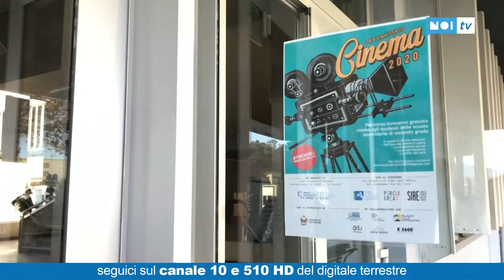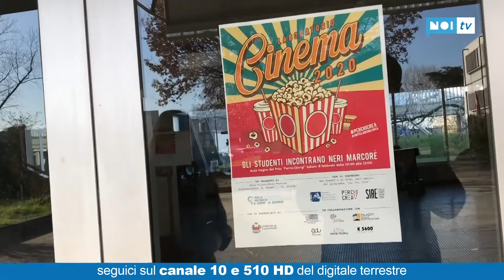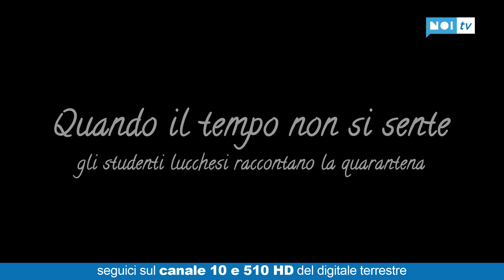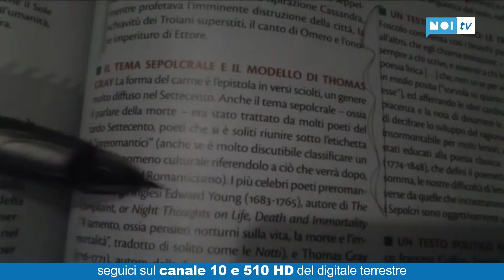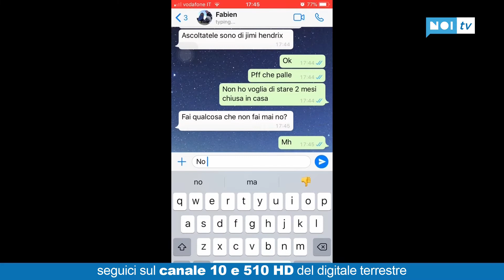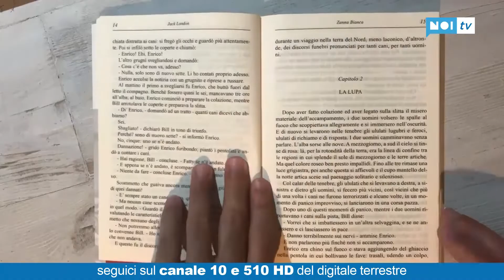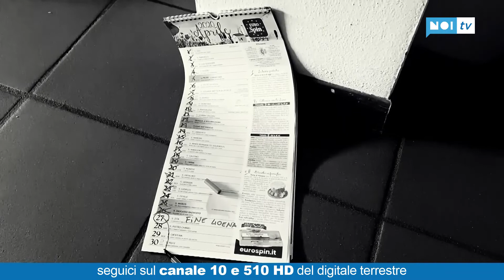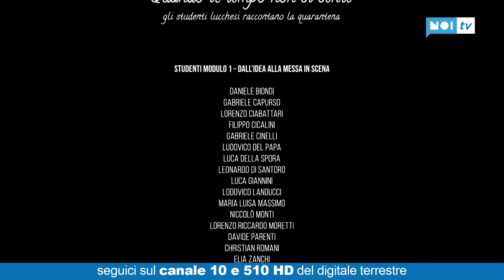Polo "Fermi Giorgi" Lucca - Progetto " Laboratorio Cinema 2020" : Il Documentario